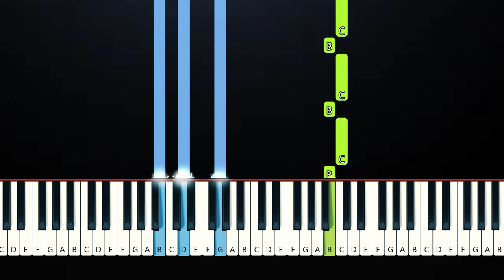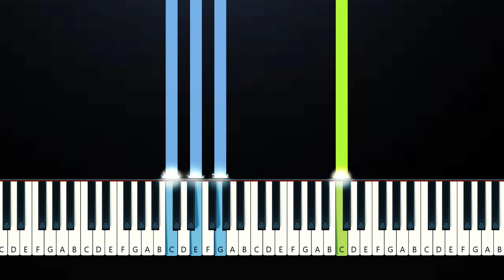Coldplay - feelslikeimfallinginlove (Piano Tutorial)